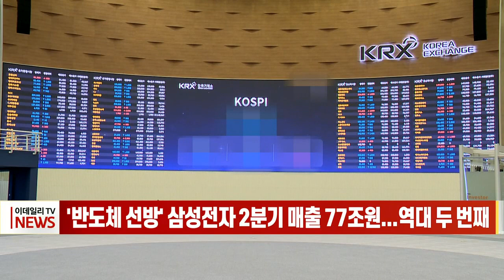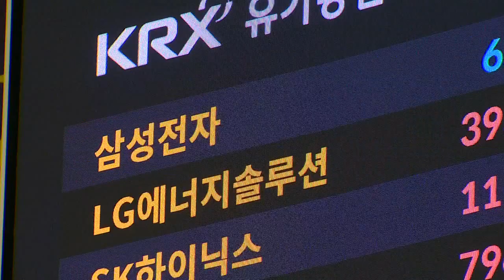'반도체 선방' 삼성전자 2분기 매출 77조 원... 역대 두 번째 (20220728)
# '반도체 선방' 삼성전자 2분기 매출 77조 원... 역대 두 번째